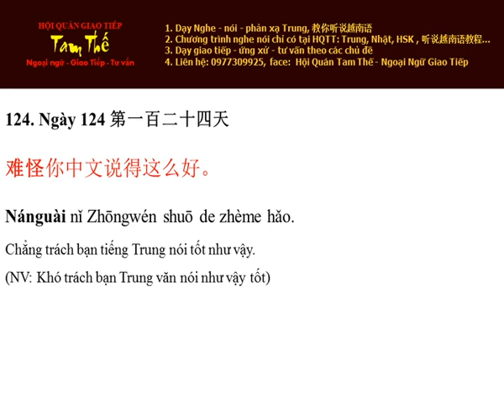Ngày 124 Thảo nào bạn nói tốt như vậy - Nghe Noi Tieng Trung Moi Ngay Mot Cau